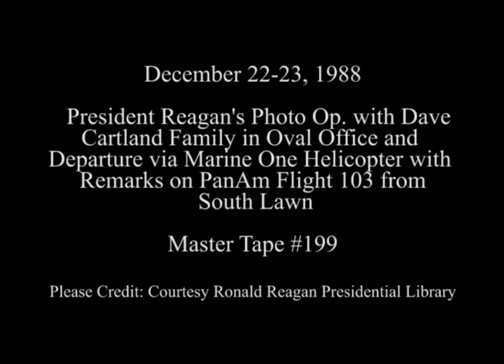President Reagan's Photo Opportunity and Remarks on Pan Am Flight 103 crash on December 22-23, 1988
Full Title: Photo Opportunity, President Reagan Meeting Dave Cartland Family in Oval Office on December 22, 1988, President Reagan and Nancy Reagan Depart for Christmas Trip to Los Angeles via Marine One Helicopter. President's Remarks on The Crash of Pan Am Flight 103 on South Lawn (Question, Answer) Rain on December 23, 1988

Access Restriction(s):Unrestricted
Use Restriction(s):Unrestricted